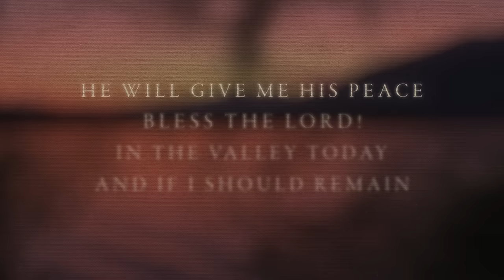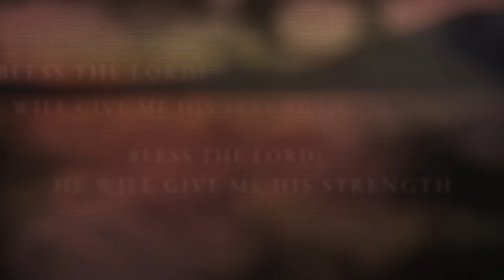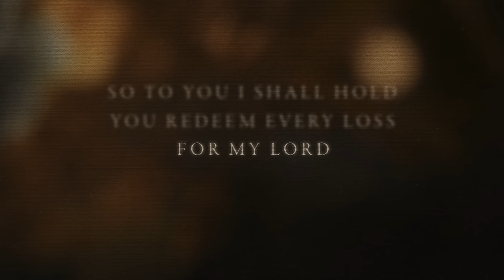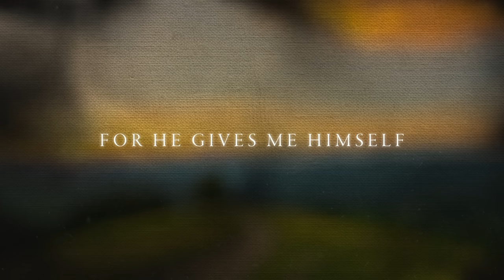CityAlight - In The Valley (Bless the Lord) feat. Sandra McCracken - Lyric Video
This song was written to accompany the release of a book called Seasons of Sorrow by Tim Challies. To check out the book visit;

In the Valley (Bless the Lord)

Tim Challies, Jonny Robinson, Rich Thompson

Verse 1
When the path that I feared
Is the way He has set
And I long to give in and retreat
Still to Jesus I hold
As I face every step
For the Lord He will give me His peace

Chorus
Bless the Lord! He will give me His peace
And if I should remain in the valley today

Verse 2
When the road that I tread
Fills my heart with despair
And it seems that my grief has no end
Who will walk with me there
And the Lord He will give me His strength

Chorus
Bless the Lord! He will give me his strength

Verse 3
On the road that You walked
With the weight of the cross
All my pain and my sorrow You held
So to you I shall hold
You redeem every loss
For my Lord, you have given yourself

Chorus
Bless the Lord! For he gives me Himself